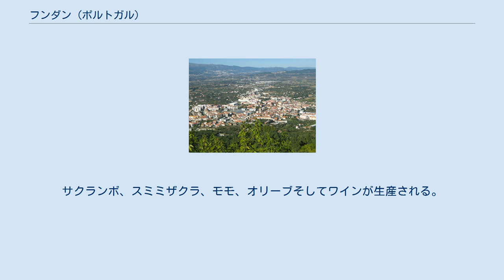フンダン (ポルトガル)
フンダン （Fundão）は、ポルトガルの都市。
 コヴァ・ダ・ベイラ地方の、標高500mほどの高原に位置する。
 ローマ人の侵攻によって破壊されるまで、サン・ブラス山にはルシタニア人の城があった。
ローマ時代に城跡はヴィッラまたは農家の建物の中核となった。
フンダンの名が最初に現れるのは1307年である。
 都市としてのフンダンの歴史は、近郊のベルモンテやコヴィリャンと同様、レコンキスタの新キリスト教徒（ユダヤ教やイスラム教からの改宗者を指す）の入植に始まる。
1492年のカトリック両王によるユダヤ人追放が行われると、多くのユダヤ人避難民たちが、既に大きなユダヤ人コミュニティーのあったコヴァ・ダ・ベイラ地方へ移ってきた。
 ユダヤ人商人や職人の移住は、フンダンの商業と産業に活気をもたらした。
しかし異端審問が始まるとユダヤ人、新キリスト教徒の多くが追放、拷問、処刑といった迫害を受けた。
このために地域経済は衰退していった。
 18世紀終わりの啓蒙時代、当時の宰相ポンバル侯爵が王立羊毛工場を設置し、これがフンダン経済の復興を担った。
現在王立羊毛工場建物はタウンホールとなっている。
 地方の商業、サービス業、産業の重要な中心地である。
セセレ川など河川が横切る広いコヴァ・デ・ベイラ地方の谷に位置し、非常に土壌が肥えている。
サクランボ、スミミザクラ、モモ、オリーブそしてワインが生産される。